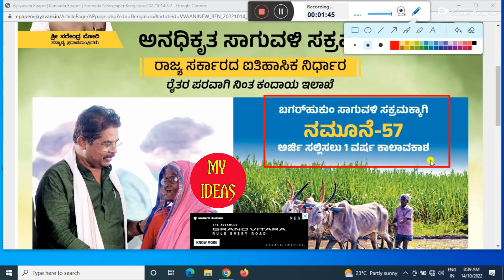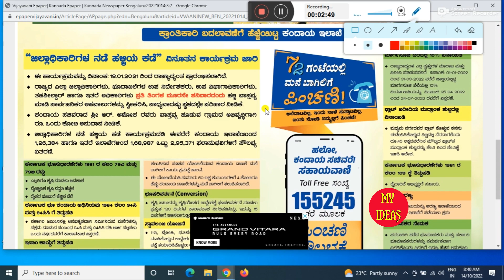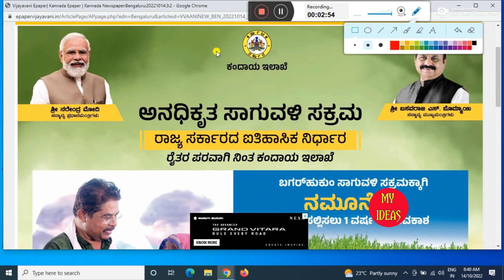ಕಂದಾಯ ಇಲಾಖೆಯಿಂದ ಭರ್ಜರಿ ಗುಡ್ ನ್ಯೂಸ್? | akrama sakrama 2022 karnataka | bagar hukum latest news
GEAR USED:
1. Mic
2. DRL-18H Ring Light
3. Tripod
4. High Quality Green Screen
5. Wallpaper

More:-

                                                               ಕ್ಷಮೆ ಇರಲಿ.
                                             "ಜೈ ಹಿಂದ್ ,  ಜೈ ಕರ್ನಾಟಕ ಮಾತೆ ,
                                                           ವಂದೇ  ಮಾತರಂ "